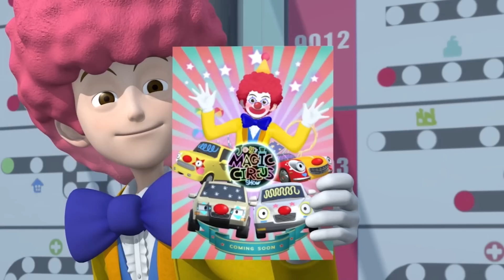Tayo çizgi film koleksiyonu l Ağır ekipmanlı arabalar gösteri için hazırlanıyor. l KÜÇÜK OTOBÜS TAYO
Joey, sihirbaz dünyaca ünlü sirk arabalarıyla "Joy's Magic Circus Show" düzenliyor ama sirk ustasının şovu yapamamasına benziyor. Poco, Billy, Max ve Chris, inşaat sahasında günlük çalışma rutinlerinden sıkılıyorlar.
İşten sonra kısa bir mola sırasında, bazı akrobasi yapmak ve onlar oldukça iyi! Joyian'lılar ne yapabileceklerinden çok etkilendiler ve onun sirk şovunda olmak isteyip istemediklerini sorarlar. Dört ağır vasıta aracı, Joy'un şovda ona katılma teklifini kabul etti.